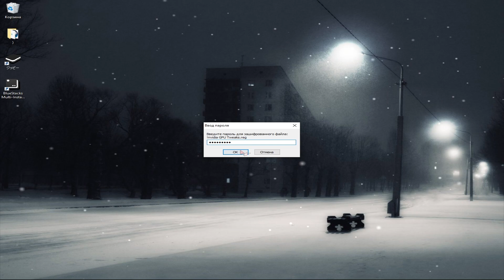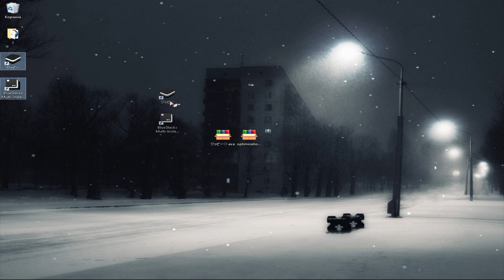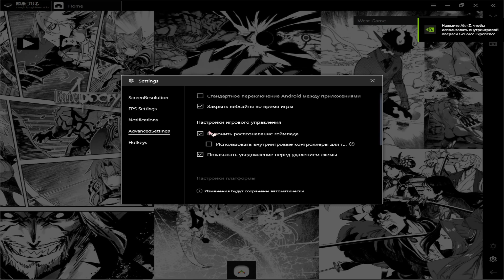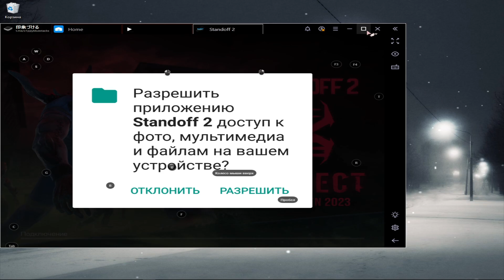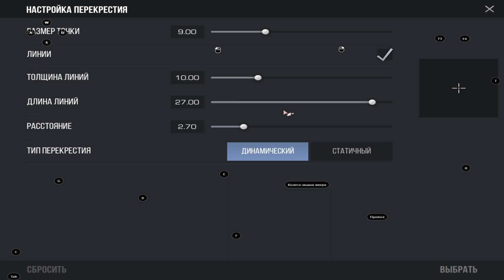ЛУЧШАЯ НАСТРОЙКА БЛЮСТАКСА С ОПТИМИЗАЦИЕЙ | ОЧЕНЬ МНОГО ФПС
Купить настройку можно в:
Личка в телеграмме: @z1ppysxft @z1ppyezz ( пишите на один из них, но лучше на @z1ppysxft)

Keyboard: Dark Project KD87a Mech
Mouse: Logitech G102
HeadPhones: HyperX Cloud Stinger
Mic: HeadPhone Microphone
Monitor: SAMSUNG F24T350FHI FHD IPS (75hz 23.8d)

property pc:
CPU: AMD Ryzen 5 4500
GPU: GTX 1660 Super 6gb
RAM: 16GB DDR4